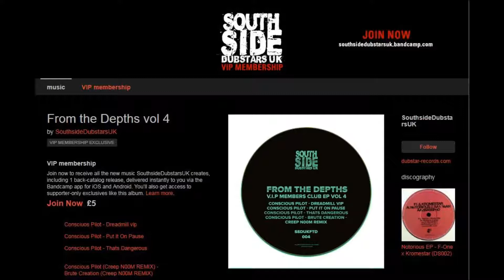Conscious Pilot - Dreadmill VIP (Southside Dubstars 2018)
From The Depths vol 4
Released December 31, 2018
Southside Dubstars UK

* Conscious Pilot - Dreadmill VIP [Southside Dubstars UK (digital)]
* Conscious Pilot - Put It On Pause [Southside Dubstars UK (digital)]
* Conscious Pilot - That’s Dangerous [Southside Dubstars UK (digital)]
* Conscious Pilot - Brute Creation - Creep n00m Remix [Southside Dubstars UK (digital)]